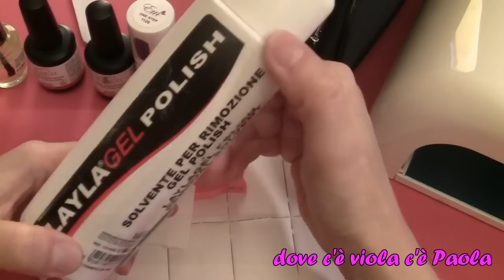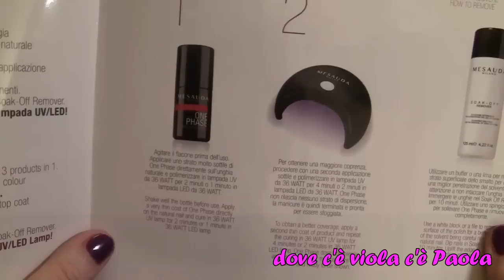💅🏻Come applico il gel semipermanente Mesauda 3in1 - video richiesto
PROFILO IG:
paolamartinocertosino